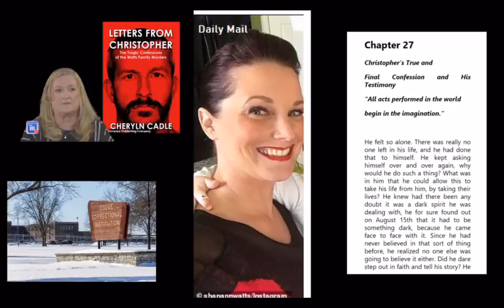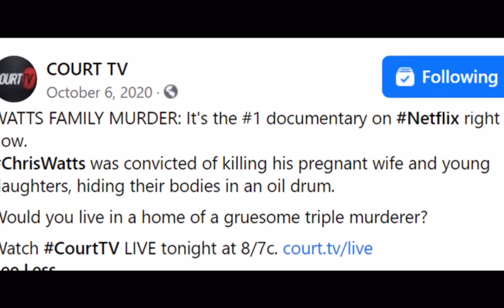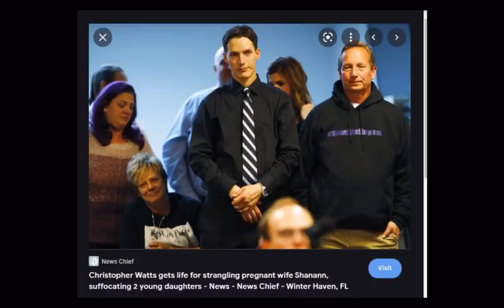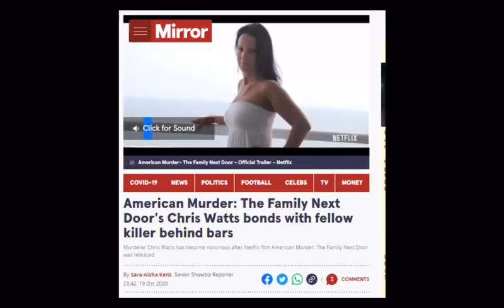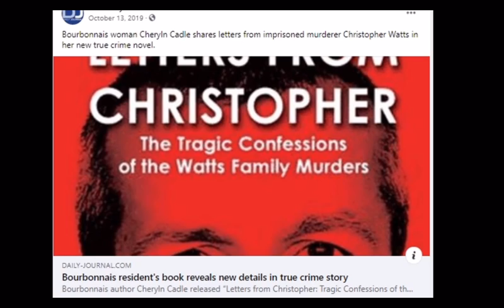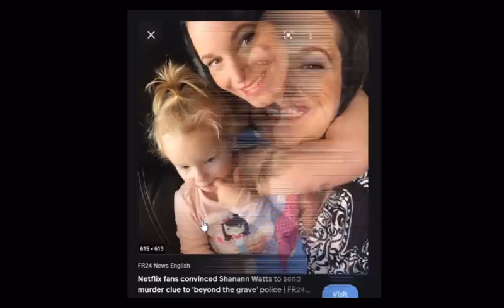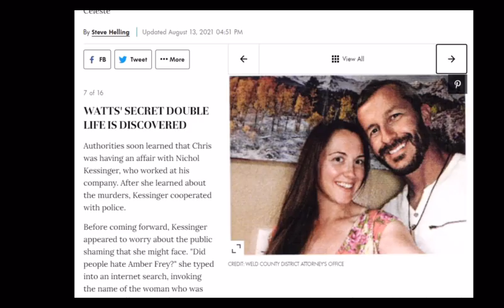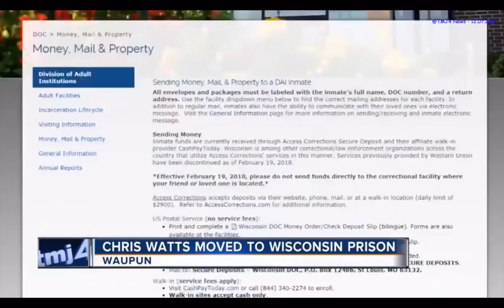Chapter 27 → Chris Watts “True & Final Confession & His Testimony”→ It’s the TRUE Truth! Letters FC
💝☮️🌼   Original upload date: Nov 26, 2019 →   From the book: "He felt so alone. There was really no one left in his life, and he had done that to himself. He kept asking himself over and over again, why would he do such a thing? What was in him that he could allow this to take his life from him, by taking their lives? He knew had there been any doubt it was a dark spirit he was dealing with, he for sure found out on August 15th that it had to be something dark, because he came face to face with it. Since he had never believed in that sort of thing before, he realized no one else was going to believe it either. Did he dare step out in faith and tell his story?"

 's "books:"

The Murders of Christopher Watts
by Rushmore Press LLC

Letters from Christopher: The Tragic Confessions of the Watts Family Murders
by Dorrance Publishing Co.

Love Must Cry
by BookBaby

Love Must Cry
by BookBaby

🌼 Find me on Rumble: I may, (or may not) be moving my stuff over there! Nothing new will (most likely) be posted here until I finish the project of protecting all of my work from strikes.

𝐈 𝐬𝐢𝐧𝐜𝐞𝐫𝐞𝐥𝐲 𝐡𝐨𝐩𝐞 𝐲𝐨𝐮 𝐞𝐧𝐣𝐨𝐲 𝐭𝐨𝐝𝐚𝐲'𝐬 𝐯𝐢𝐝𝐞𝐨! 𝐀𝐥𝐰𝐚𝐲𝐬 𝐫𝐞𝐦𝐞𝐦𝐛𝐞𝐫 𝐡𝐨𝐰 𝐚𝐰𝐞𝐬𝐨𝐦𝐞 𝐲𝐨𝐮 𝐚𝐫𝐞!
~ 𝐊𝐢𝐦𝐛𝐞𝐫𝐥𝐞𝐲
xo 💜☮️

Aoozi LED Puck Light 6 Pack, LED Under Cabinet Lighting w/2 Remote Control, Under Counter Lights for Kitchen, Battery-Powered Lights (18 Batteries Included)
Stained Glass Paint 11.5oz, Summer Green
BLACK+DECKER Screwdriver Bit Set / Drill Bit Set, 109-Piece (BDA91109)
(I have to get this!) Power Practical Candle Lighter - Sparkr USB Rechargeable Electric Lighter w/ Plasma Technology & Extra Long Wand, Flameless Lighters for Candles, Camping, & Cooking, Gold

Look no further for UNIQUE and affordable gifts!

📚  "My Daddy is a Hero: How Chris Watts Went from Family Man to Family Killer" by Lena Derhally
Kindle Paperback Hardcover Audible

💜☮️      This channel may contain content not authorized for use by its owner.  This includes commentary, audio works, reporting, parody and comedic comments, remarks, observations, and all things of that nature. There is also some content that is educational in nature. Please always confirm your own facts.